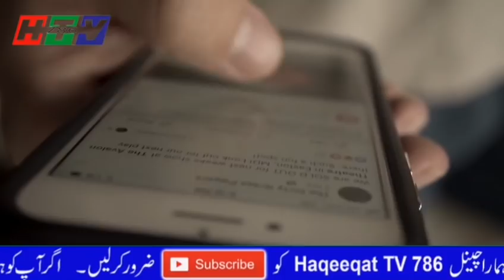Operation of Pak army